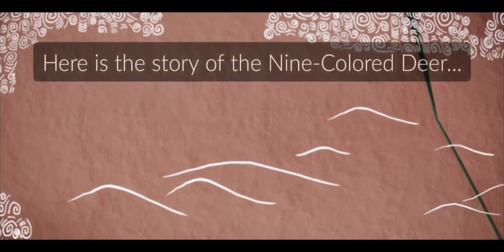The (TRUE) Story Behind The Nine Colored Deer !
This is what really happened 😂